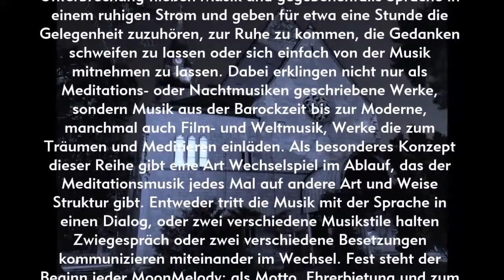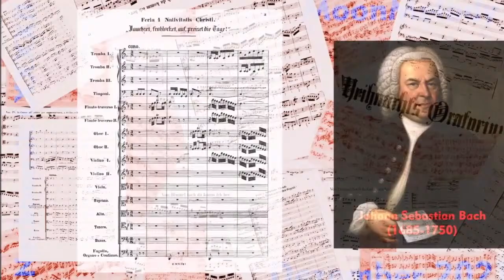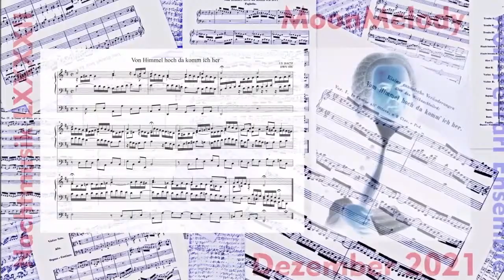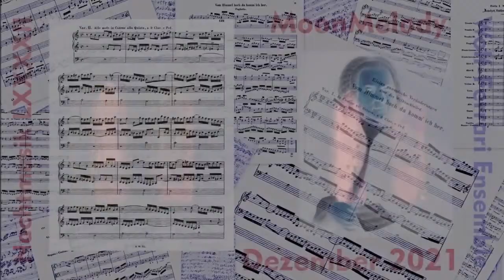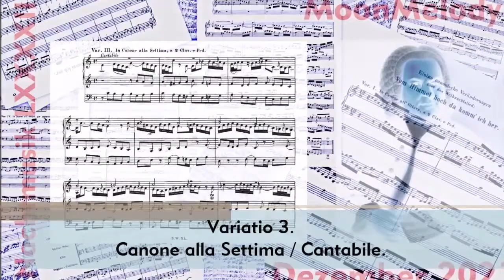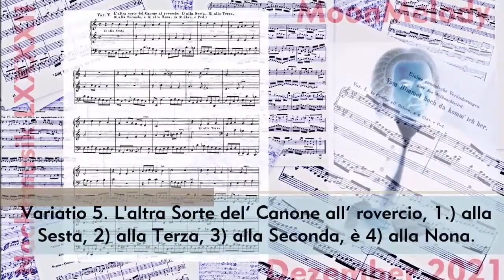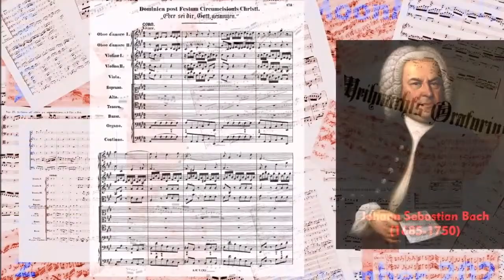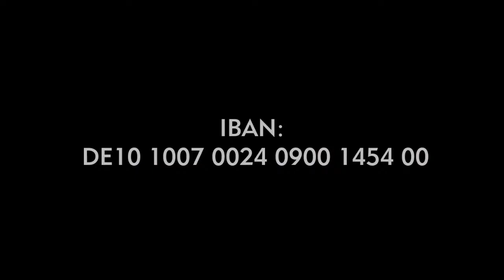MoonMelody LXXXXII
Livestream aus der Grunewaldkirche
Johann Sebastian Bach: Vom Himmel hoch, da komm ich her
Variationen und Choralvorspiele für Orgel - Instrumentale Bearbeitungen aus dem Weihnachtsoratorium für Streicher

Die 92. MoonMelody wird leider wieder nur als Livestream aus der Grunewaldkirche erfolgen. Das vorweihnachtliche Programm verbindet Werke von Johann Sebastian Bach. Im Rahmen des Orgelbandes spielt Martin L. Carl die Canonische Veränderungen BWV 769 und Choralvorspiele über den Choral „Vom Himmel hoch, da komm ich her“. Im Wechsel dazu erklingen Sätze aus dem Weihnachtsoratorium in Bearbeitungen für Streicher und Orgelpositiv.

Martin L. Carl - Orgel
Wolf-Ferrari Ensemble: Niek van Oosterum - Orgelpositiv, Mathis Burger - Kontrabass, Yann Merker, Uwe Hirth-Schmidt - Violoncello; Azusa Krist, Andres Mehne - Viola, Ruth Gerner, Davit Katchatryan, Danilo Ferreira, Wolfram Thorau, Lili Thorau - Violine

Spenden:

Förderverein des Wolf-Ferrari Ensembles e.V.
IBAN: DE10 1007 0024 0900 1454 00
BIC: DEUTDEDBBER (Deutsche Bank)